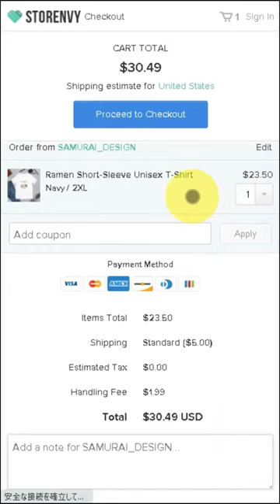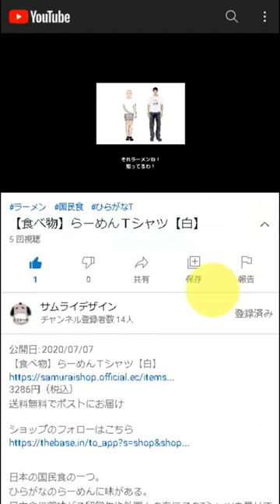I'm going to shit myself Short-Sleeve Unisex T-Shirt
DESCRIPTION

It said "I'm going to shit myself."

• 100% combed and ring-spun cotton (heather colors contain polyester)
• Shoulder-to-shoulder taping
• Side-seamed